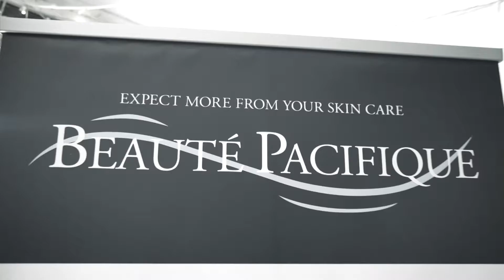MASCULINITY FOR MEN LAUNCH OPENING VIDEO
Masculinity for Men launched in South Africa in 2019

For men who Expect Performance from their Skin Care